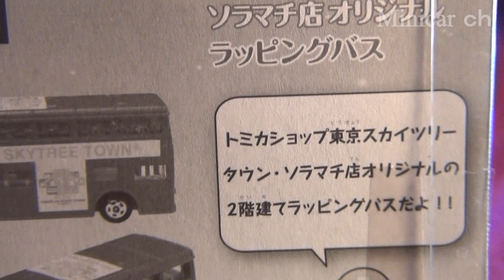トミカ 東京スカイツリータウン オリジナルラッピングバス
トミカ 東京スカイツリータウン オリジナルラッピングバスの紹介動画です。
トミカショップ　東京スカイツリータウン・ソラマチ店のみで販売しているトミカ。
東京スカイツリータウンのロゴがラッピングされた2階建てバスです。
値段は、892円（税込）とシールの割にお高めです。
このパッケージは、ブリスターパックっぽいですが、破ること無く開けられるので良いですね。